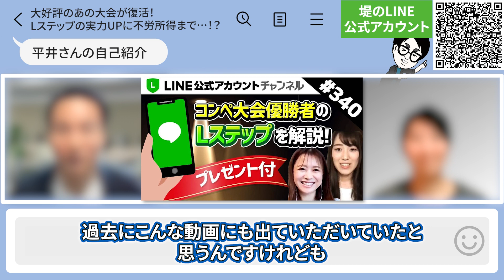#380.【第2回コンペ大会開催】不労所得GET…？ Lステップの実力UPもできちゃいます！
Lステップの虎にも出演いただいた平井さんにお越しいただきました！平井さんは前回のコンペ大会で優勝されており、Lサロンも約1年在籍いただいています。第2回コンペ大会は1/28（土）に開催しますので、少しでも気になる方はお早めに以下のリンクからLINEに来てくださいね^ ^

▼コンペ大会開催に興味ありの方はこちらから▼

など…

 ■Lサロン
などなど…